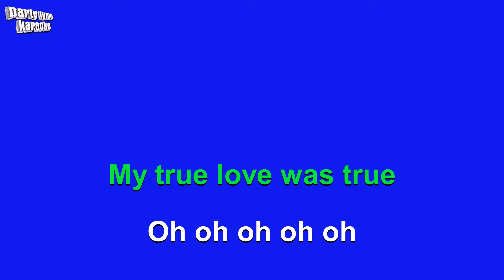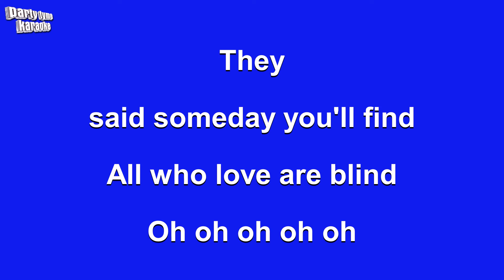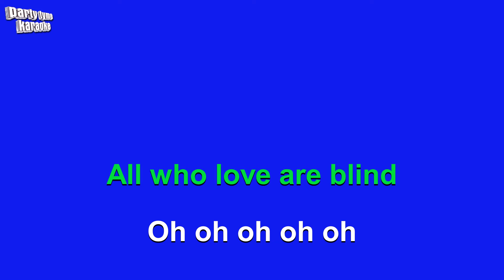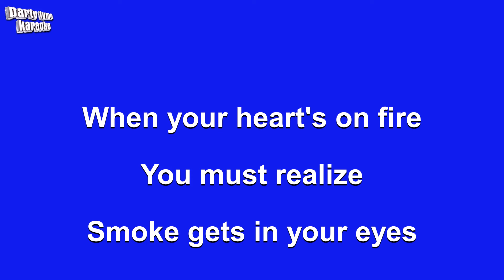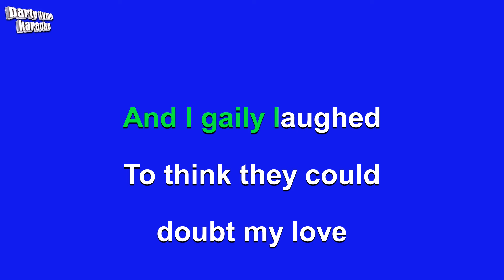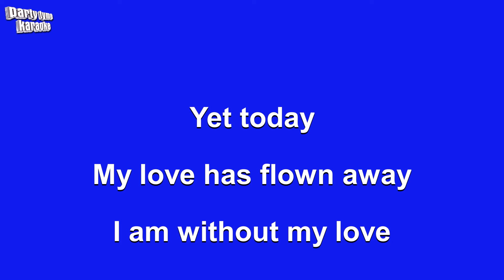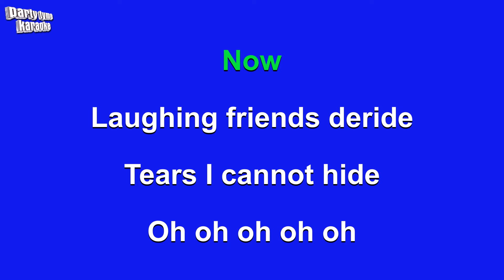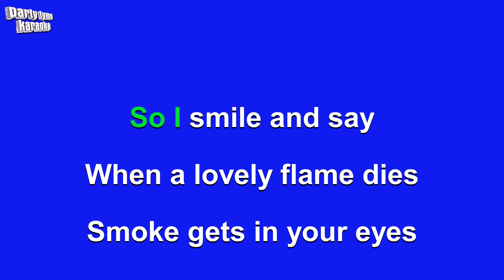The Platters - Smoke Gets In Your Eyes (Karaoke Version)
Karaoke sing-along version of 'Smoke Gets In Your Eyes'
made popular by The Platters,